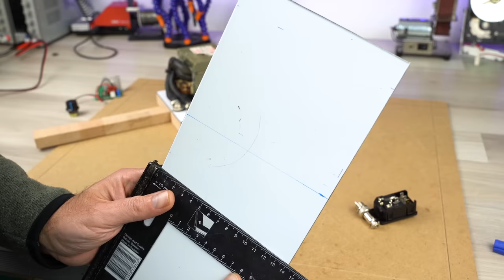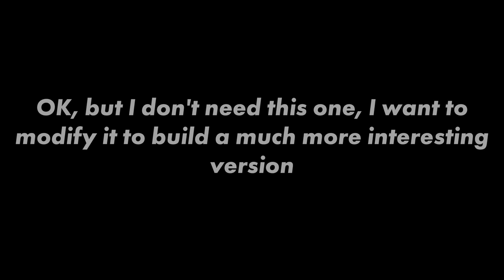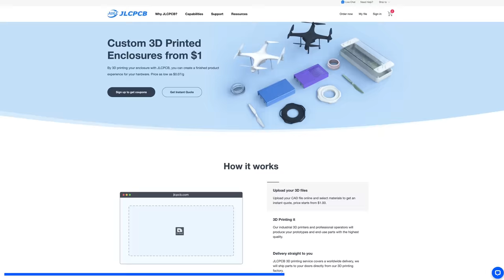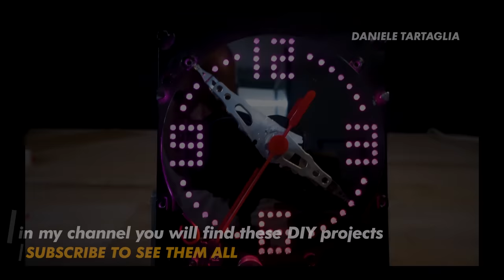How to make Spot welding machine DIY with Microwave